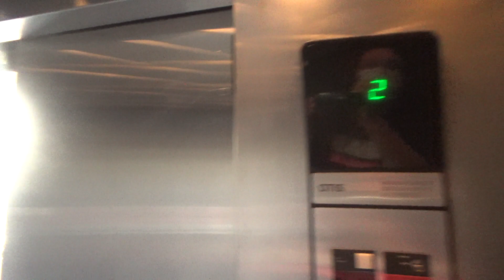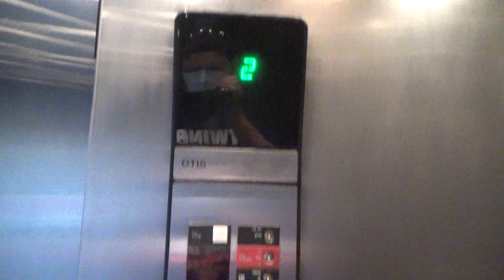Otis Hydraulic Elevator @ Westfield Mission Valley - San Diego, CA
This is the main elevator inside Westfield Mission Valley in San Diego. This is a pretty basic Otis elevator with Series 1. It is in decent shape minus a bit of vandalism here and there.